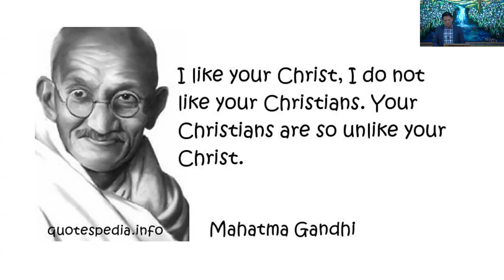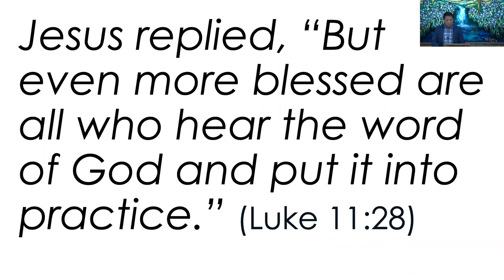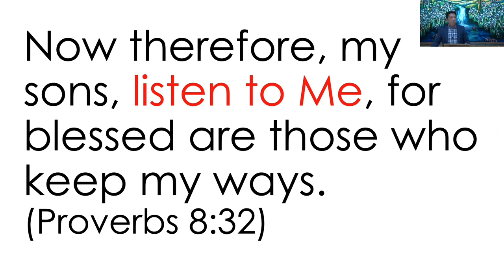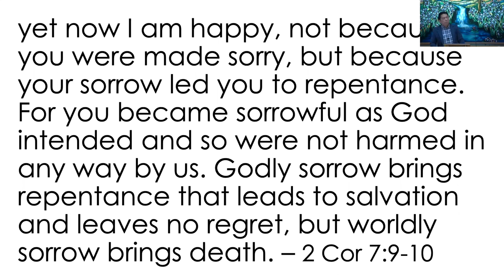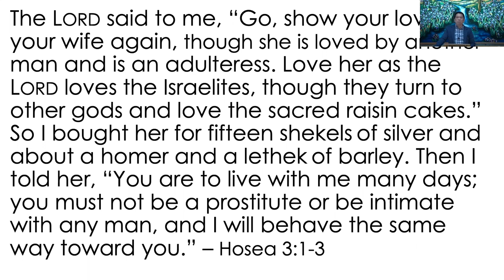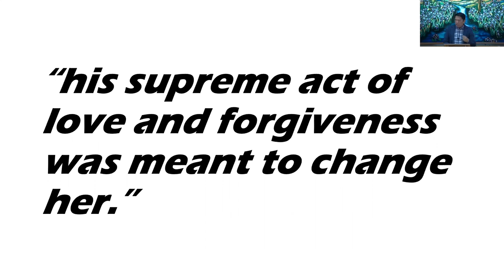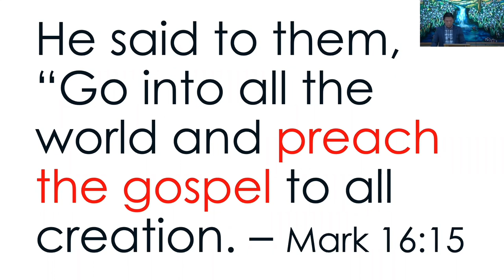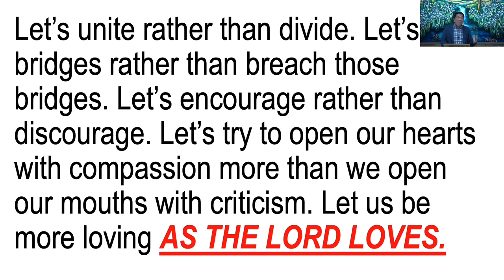March 26, 2023 - Mike Alop - The Power Of God’s Word To Transform You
Message by Mike Alop titled “The Power Of God’s Word To Transform You”